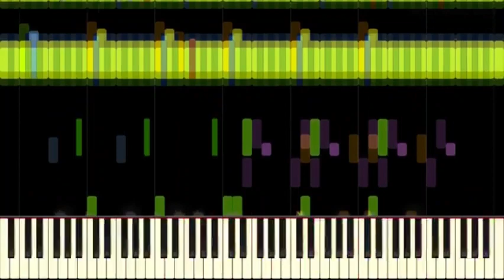RUSH FGD (Tuned to F)